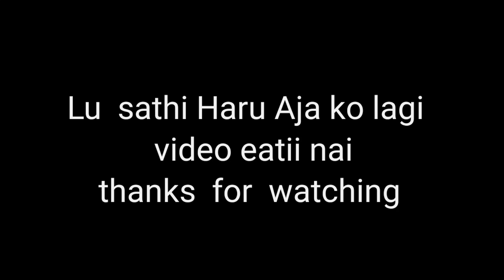New year ma kti haru ko gang fight 😡| lafada nai lafada | happy new year 2081 | new vlog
gang fight
new year spicial  video